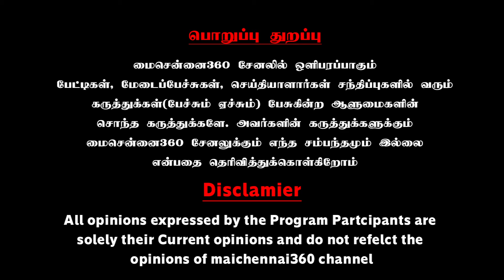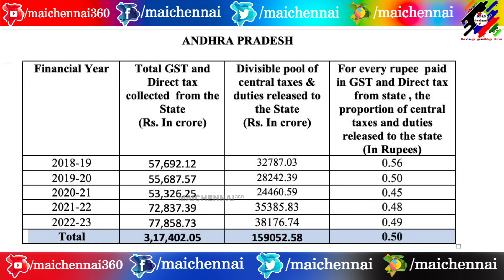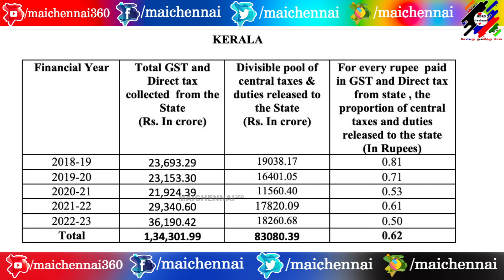கையும் களவுமாக சிக்கிய நிர்மலா சீதாராமன்.. | Sundaravalli Latest Interview